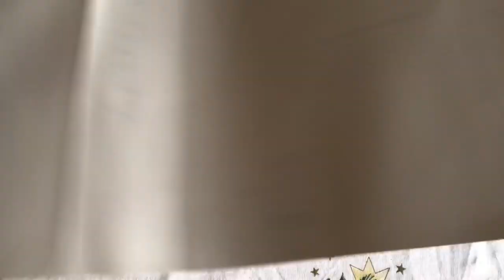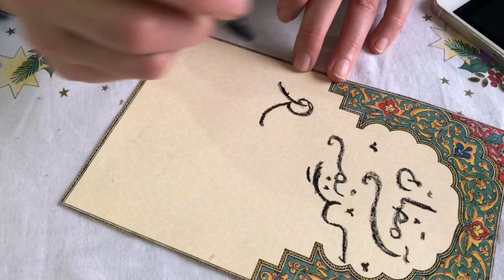زينة رمضان افكار عمل سهلة وبسيطة لديكور 🌙⭐️ Ramazan Süslemeleri dekor için kolay ve basit fikirler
Ihtiyacimız olan iyi işi:
Karton🌙makas🌙kalrm🌙kapak 🌙sarı renk🌙ascottin⭐️

İhtiyacımız olan Ramazan dekorasyonunu yazdım için :

Kağıt📜kalem📜çerçeve

العمل هلال نحتاج الى :
كارتون🌙مقص🌙قلم🌙لون اصفر🌙غلاف🌙اسكوتين⭐️

الكتب زخرفة رمضان نحتاج الى :
ورقة📜قلم📜اطار

ramazan süslemele74%
 ramazan süslemeleri satın al 88,888 88%
 ramazan süslemeleri nasıl yapılır 88,888 88%
 ramazan ayı süslemeleri 88,888 88%
 ramazan ev süslemeleri 88,888 88%
 ramazan pano süslemeleri 88,888 88%
 hoşgeldin ramazan süslemeleri 88,888 88%
 ramazan bayramı süslemeleri 88,888 88%
 ramazan süslemesi 88,888 88%
 ramazan süsleme 88,888 88%
 ramazan bayramı ev süslemeleri 88,888 88%
 ramazan süsü 88,888 88%
 ramazan süsleri 88,888 88%
 ramazanda ev süsleme 88,888 88%
 ramazan ayı ev süslemeleri 88,888 88%
 ramazan için ev süslemeleri 88,888 88%
 ramazan için süslemeler 88,888 88%
 ramazan kapı süslemeleri 88,888 88%
 ramazan ayı kapı süslemeleri 88,888 88%
 ramazan pano süsleme 88,888 88%
 ramazan sınıf süslemeleri 88,888 88%

U

 طريقة عمل زينة رمضان نجوم من الورق 88,888 88%